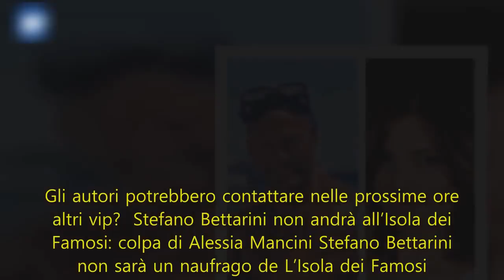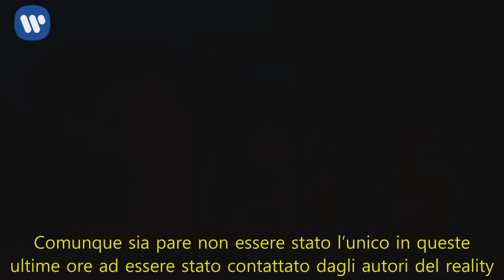Stefano Bettarini scartato dall’Isola a causa di Alessia Mancini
L’Isola dei Famosi: Stefano Bettarini non sarà naufrago per colpa della Mancini? Come molti sapranno bene, in questa edizione dell’Isola dei Famosi ci sono stati vari ritiri. La prima ad aver abbandonato l’Honduras è stata Chiara Nasti, la quale non è riuscita a superare i primi giorni di difficoltà. Successivamente anche l’ex tronista Francesco Monte è stato costretto a tornare in Italia per difendersi dalle accuse mosse da Eva Henger. E in questi ultimi giorni anche Craig Warwick ha deciso di lasciare il gioco perchè infortunatosi. Per questo motivo pare che la produzione del reality show condotto da Alessia Marcuzzi sia alla ricerca spasmodica di nuovi concorrenti vip, nella speranza di creare nuove dinamiche. E proprio a tal proposito ecco che il settimanale Spy ha lanciato una clamorosa indiscrezione, che se confermata avrebbe del clamoroso. Difatti pare che Stefano Bettarini avrebbe partecipato molto volentieri a L’Isola dei Famosi 13. Tuttavia, in base alle indiscrezioni raccolte da magazine, sembra che non fosse gradito ad Alessia Mancini, con la quale in passato ha avuto un flirt. Per questo motivo la produzione, onde evitare litigi e scenate, ha preferito rinunciare all’ex marito di Simona Ventura. Gli autori potrebbero contattare nelle prossime ore altri vip?  Stefano Bettarini non andrà all’Isola dei Famosi: colpa di Alessia Mancini Stefano Bettarini non sarà un naufrago de L’Isola dei Famosi. Difatti, in base ai rumor raccolti dal magazine Spy, pare che l’ex concorrente della prima edizione del Grande Fratello Vip non sia affatto gradito ad Alessia Mancini. Per questo motivo la produzione, onde evitare ulteriori polemiche, avrebbe preferito scartare questa soluzione. E se fosse confermata questa indiscrezione, per Stefano Bettarini non sarebbe nemmeno la prima volta a non essere stato preso come concorrente nel reality show condotto da Alessia Marcuzzi per una ragione del tutto simile. Il motivo? Per i pochi che non lo sapessero, la produzione avrebbe voluto avere come concorrenti 2 edizioni fa sia lui che la ex moglie Simona Ventura. Tuttavia quest’ultima ha subito posto il suo veto, arrivando a dichiarare che se ci fosse lui non avrebbe mai partecipato. Per questa ragione gli autori sono stati costretti ad abbandonare questa idea, preferendo tenersi stretti la giunonica conduttrice di Selfie – Le cose cambiano. Comunque sia pare non essere stato l’unico in queste ultime ore ad essere stato contattato dagli autori del reality. Infatti, come riportato da Alberto Dandolo su Oggi, la produzione pare abbia cercato anche Max Biaggi e Naike Rivelli, i quali avrebbero rifiutato seccamente. La Magnolia avrà qualche altro asso nella manica da sfoderare?